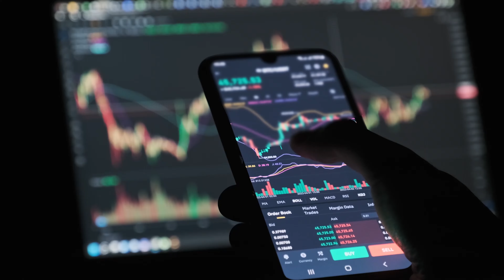Digital Currency Bitcoin | Motion Graphics | Alpha Channel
4k resolution with alpha channel 3840×2160 pixel
- Millions of creative assets. Unlimited downloads.